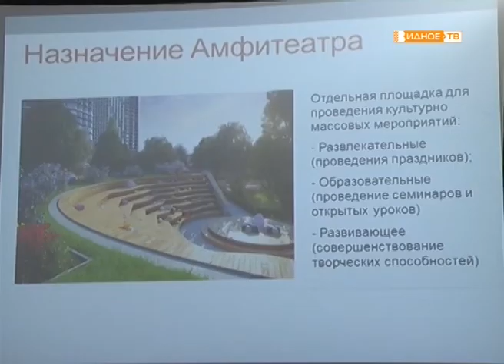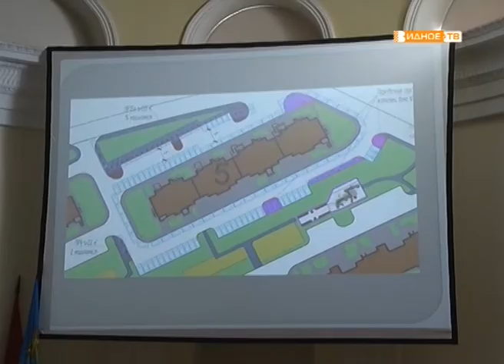«Совместными усилиями» защита проектов инициативного бюджетирования